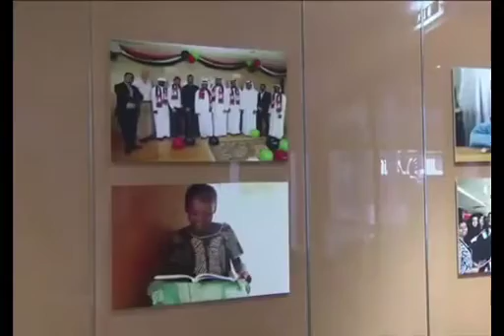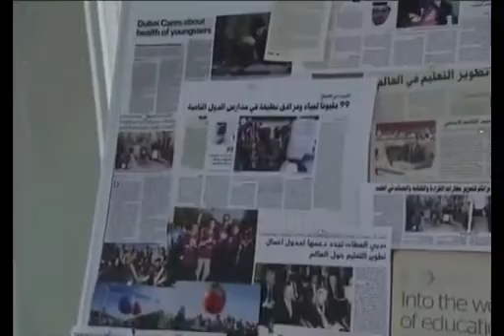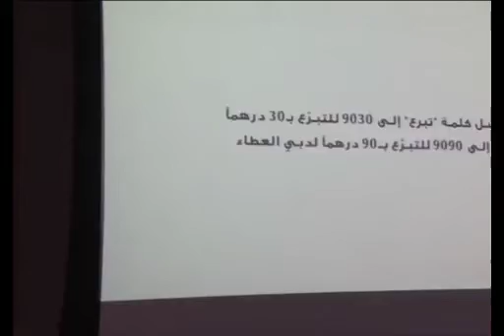Dubai Crown Prince Sheikh Hamdan Fazza King Sheikh Mohammed Visit Dubai Cares Foundation Throwback